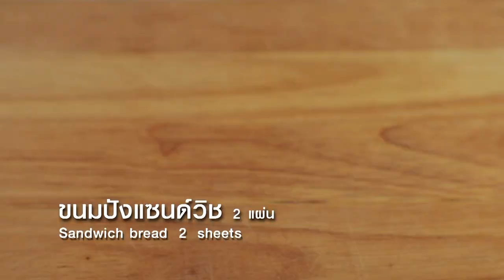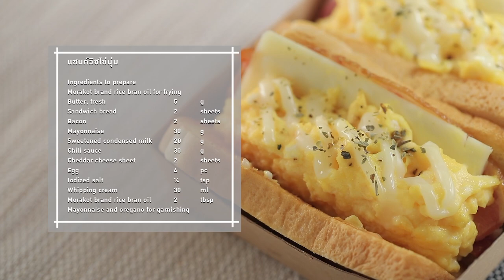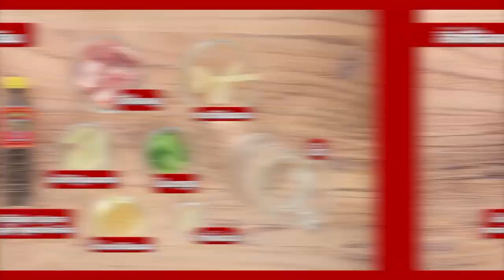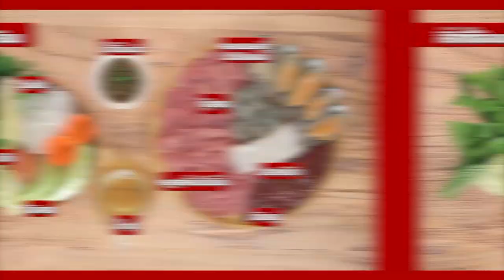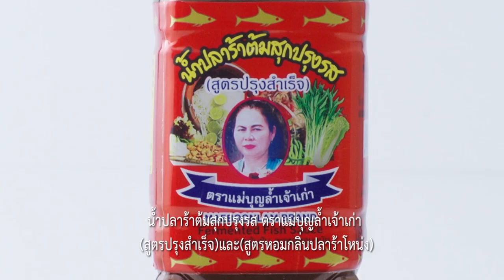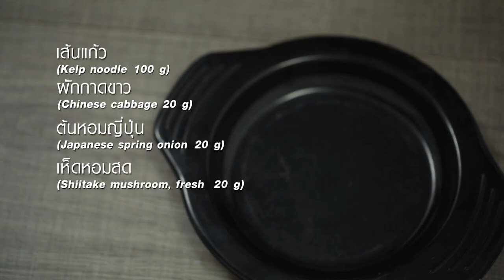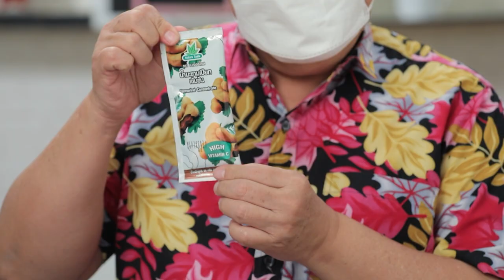กินได้ก็กิน (ทำกินเอง) กุ้งฝอยคั่วพริกเกลือ /ขนมจีบกรอบน้ำปลาหวาน /EP.239 (Full)